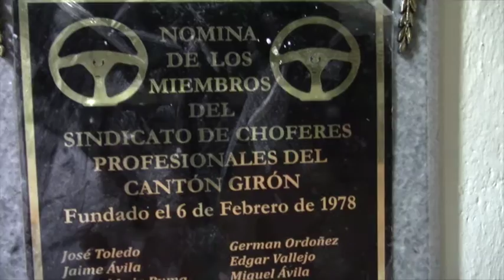Choferes sindicalizados de Girón estrenan vehículos e instalaciones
La dirigencia del Sindicato de Choferes Profesionales del Cantón Girón desarrolló el festejo navideño hacia los socios con la entrega de agasajos, actividades religiosas, inauguración de la readecuación de la instalaciones y entrega de dos vehículos.
Momentos antes de la cena navideña el secretario General Dr. Patricio Guaricela explicó las razones por las cuales se adquirieron las unidades y la utilidad que tendrá tanto para la escuela de choferes como para los socios.
Además se anunció el proyecto 2016 que apunta hacia la adquisición de una estación de servicio.